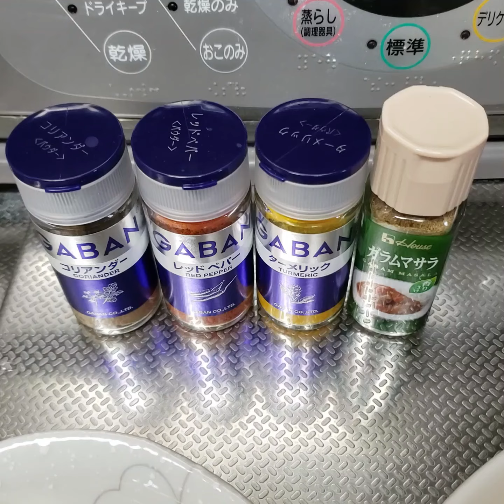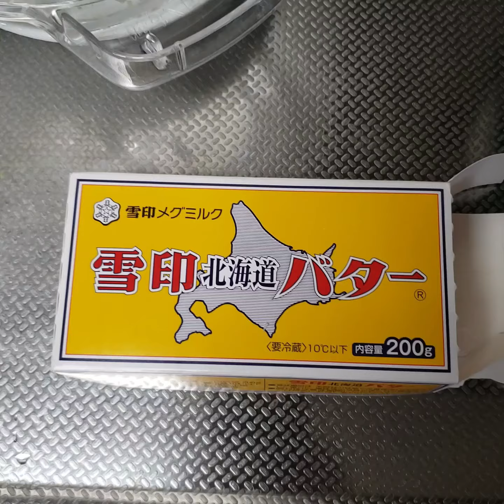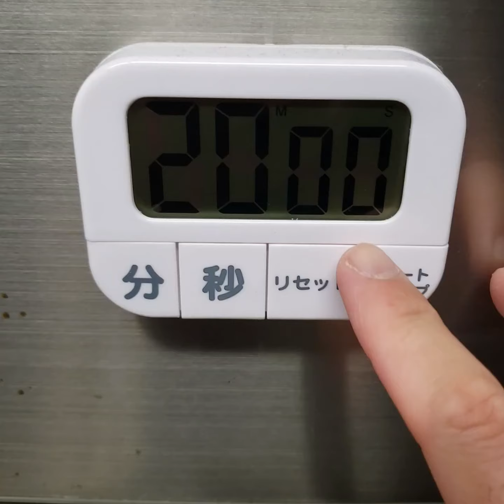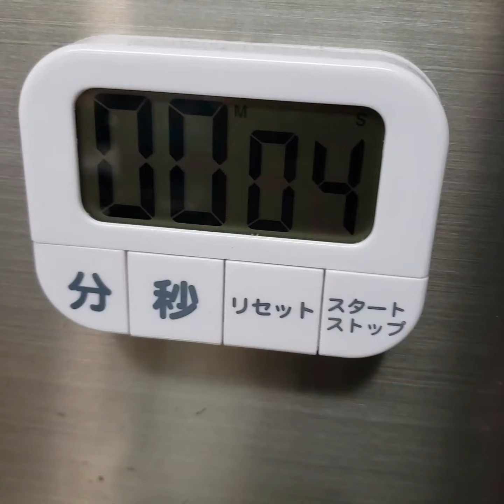【ただのカレー好き】カレー素人職人が作るスパイスキーマカレー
料理のお兄さんリュウジの動画をみて真似しました。オマージュです。オマージュ。